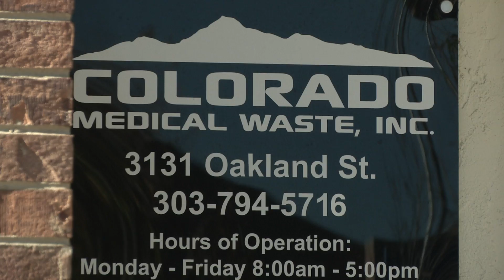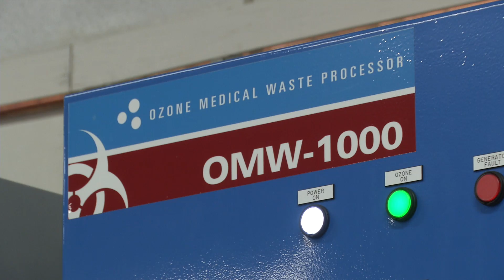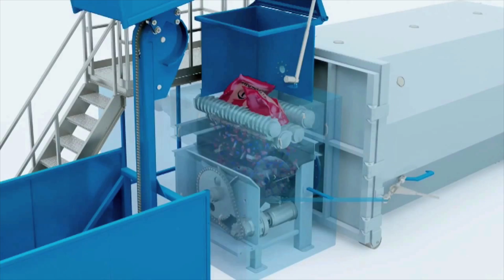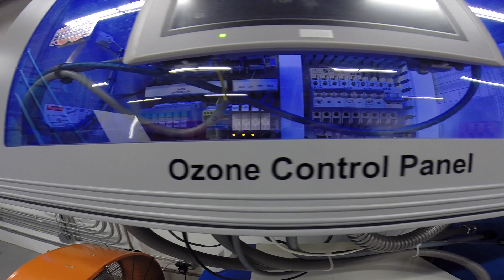Colorado Medical Waste, Inc. 2014 Business Recognition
Colorado Medical Waste and ozone are moving Aurora into a new "green frontier" of zero-emission medical waste processing.  Take a behind-the-scenes look at this exciting and new technology.
Congratulations on winning the 2014 Aurora Environmental Sustainability Award!